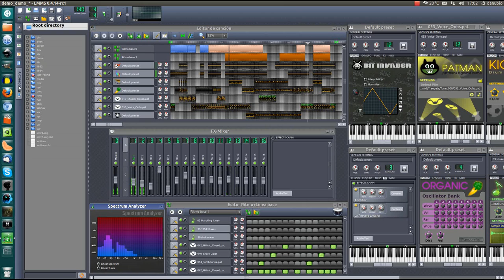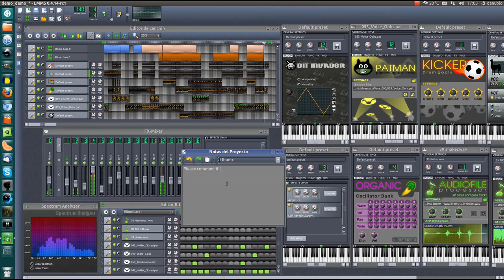"Castleland" @LMMS 0.4.14 rc1 (Linux multimedia studio)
A short demo production using Lmms 0.4.14 rc1.

Es aqui una pequeña muestra de lo que se podria lograr en Lmms una aplicación que aun esta en pañales pero se puede usar con fluides y lograr cosas interesantes.